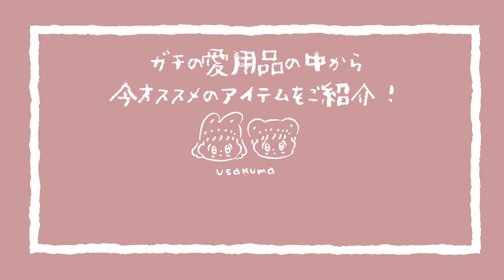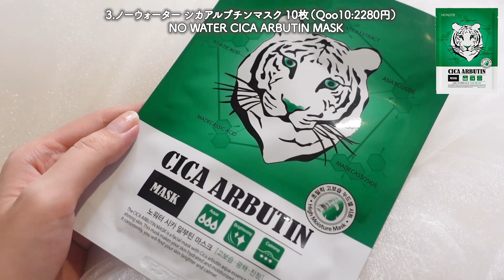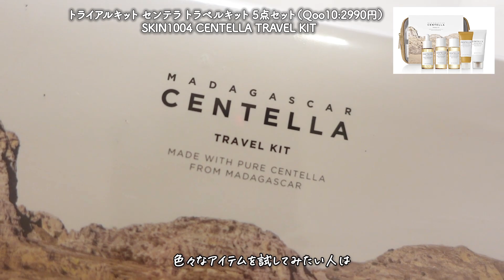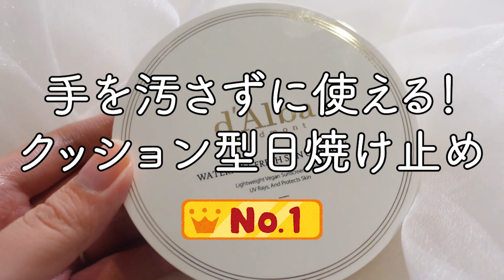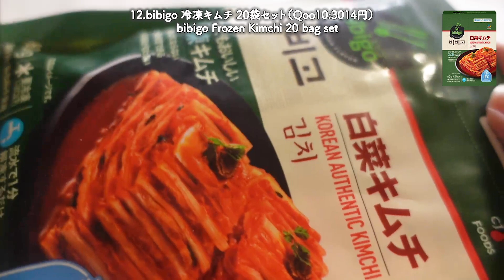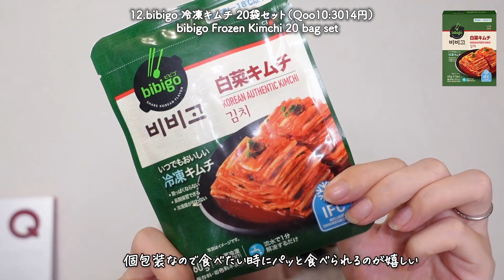【メガ割】Qoo10メガ割スタート！愛用スキンケアやコスメなどたっぷり12品レビュー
今回は「Qoo10メガ割にオススメ最新お気に入り品12品」をご紹介します！
Qoo10メガ割は、8月24日〜9月4日まで✨みんなは何を買いますか？

韓国コスメやスキンケア、福袋などを中心にレビュー🧸
Qoo10の全部のショップの商品をレビューするのが夢！
わからないことは何でも聞いてね🗣✨
レビューが見たいメーカーがあったら
【うさくまちゃん ＋ メーカー名】でYouTube検索してね🔍

👑パリパリ！ゾンビ肌が
プルンとむき卵に変わる！？
肌パック部門1位❇︎
1.SKIN1004 ゾンビパック（Qoo10:2490円）

👑いろんなクレンジングを
使っても
結局戻ってくるクレンジング部門1位❇︎
2.魔女工場 ピュアクレンジングオイル（Qoo10:2900円）

👑美容液が超たっぷり！
水が入ってない
パック部門1位❇︎
3.ノーウォーター シカアルブチンマスク 10枚（Qoo10:2280円）

👑50種類の
発酵成分に感動！
美容液みたいなトナー部門1位
4.ナンバーズイン 3番うるツヤ発酵トナー（Qoo10:2700円）

👑肌鎮静といえばコレ！
ツボクサエキス100%配合
美容液部門1位❇︎
5.SKIN1004 センテラ アンプル（Qoo10:1840円）

トライアルキット センテラ トラベルキット 5点セット（Qoo10:2990円）

👑肌パァン！
ハリツヤ
ビタミン美容液部門1位
6.IOPE ビタミンC23（Qoo10:5500円）

👑びっくりした！
新感覚のシカクリーム部門1位
7.リアルバリア シカリリーフクリーム（Qoo10:2600円）

👑手を汚さずに使える！
クッション型日焼け止め部門1位❇︎
8.d’Alba ウォータフルフレッシュサンンクッション（Qoo10:4200円）

👑これはすごい！
髪の毛しっとり
バームトリートメント部門1位
9.ラドール ワンダーバーム（Qoo10:2800円）

👑リップにもチークにも
アイシャドーにもなる！？
一石三鳥の泥リップ部門1位
10.INTO U マットリップ&チーク EM03 モデルテラコッタ（Qoo10:1788円）

👑妖精みたいな
目元になれる
繊細アイシャドウ部門1位
11.rom&nd ベターザンパレット 08 ピーチダリアガーデン（Qoo10:3100円）

👑小腹が空いた時に
パッと食べれる
美味しいキムチ部門1位
12.bibigo 冷凍キムチ 20袋セット（Qoo10:3014円）

🎧音声はこちらで収録してます

0:00 オープニング
0:16 パリパリ！ゾンビ肌が
2:40 いろんなクレンジングを
使っても
3:38 美容液が超たっぷり！
水が入ってない
4:43 50種類の
発酵成分に感動！
5:43 肌鎮静といえばコレ！
7:08 肌パァン！
ハリツヤ
7:55 びっくりした！
8:40 手を汚さずに使える！
9:42 これはすごい！
髪の毛しっとり
10:39 リップにもチークにも
11:37 妖精みたいな
目元になれる
12:19 小腹が空いた時に
パッと食べれる

📢Twitterコミュニティ始めました（コスメ・スキンケア好きさん集まれ〜！）

🍳LIPS（必ずフォロバしてます）
※アプリ内でうさくまちゃんと検索してね

こちらの動画はスポンサー提供です。商品提供いただいたアイテムには概要欄に❇︎印をお付けしています。